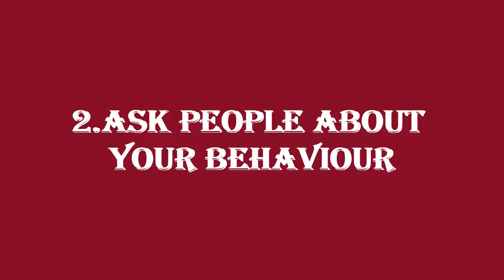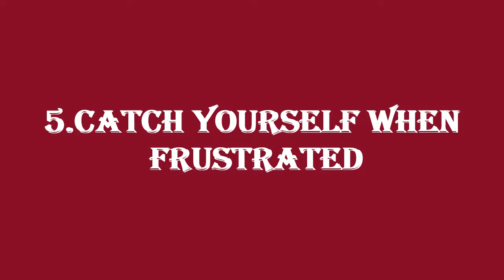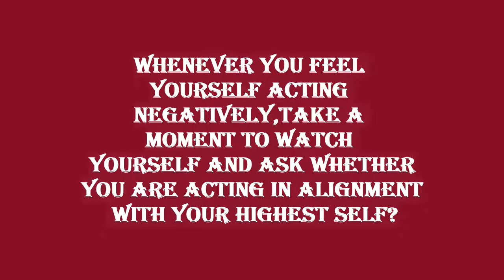Transforming Negative Ego Into Positive Pride |What You Seek Is Seeking You | Brian Tracy Azim Jamal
v=gcYEVUQWIJI&list=PLsyIfM5BqjyhJRpQ9cgU9HxBTFQydRE3_&index=2